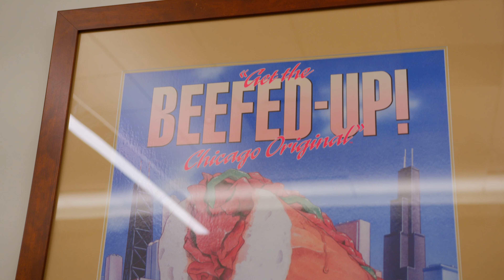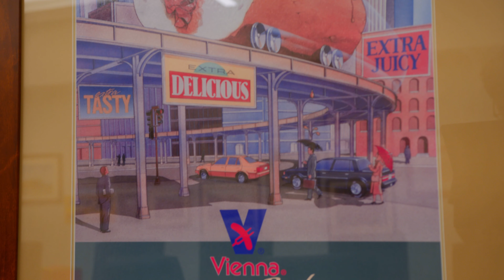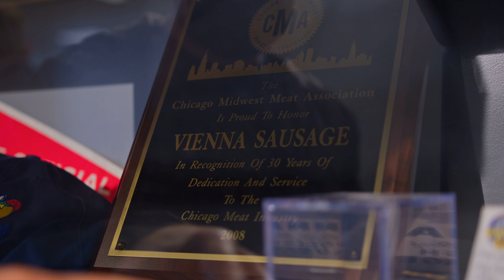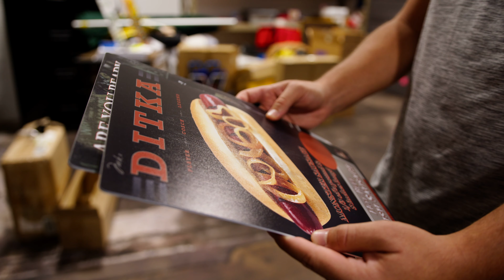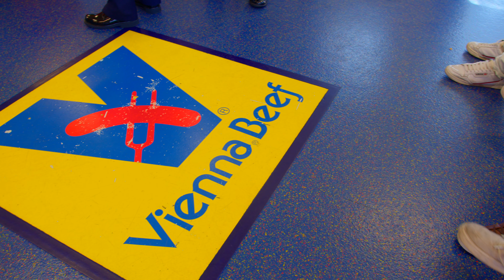How It's Made: Inside an American HOTDOG Factory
Today is all about hotdogs! Hot DEGS, that is. Come with me on an adventure in tubular meat to the Vienna Beef factory in my hometown - Chicago, Illinois! Big shoutout to the team over at Vienna Beef for letting us peek into the operation. Which food factory should we explore next? 🤘🏼 Adam
Timestamps:
What even is a Hotdog? (0:00)
Hotdog History (0:52)
Factory Tour (5:30)
Taste Test (11:30)
Final thoughts (13:30)